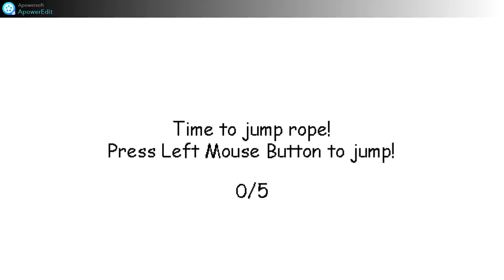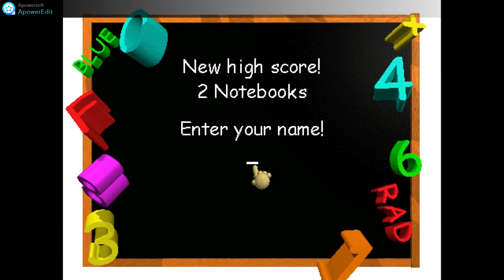My Teacher Is Insane! Help!